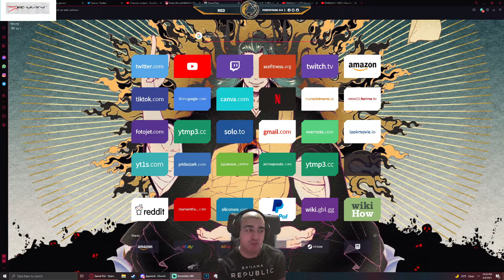3 CHARACTERS I WANT FOR NEW MELTY!!! | Melty Blood Type Lumina